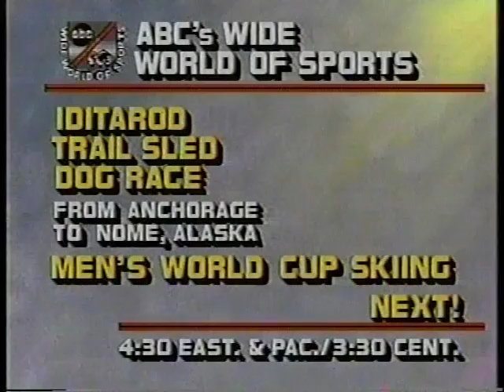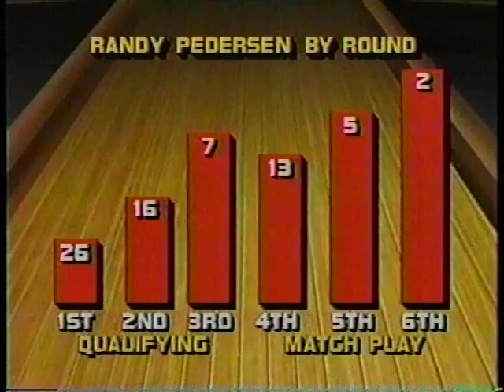Pro Bowlers Tour - 1988 True Value Open (Match 3)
Match 3 of the championship round from the PBA's 1988 True Value Open.  Having already defeated Mark Roth in the opening match and Scott Dever in Match 2, Brian Voss has advanced to the semi-final match, where he meets #2 qualifier Randy Pedersen.  Originally telecast March 26, 1988 from Landmark Recreation Center, Peoria, IL.  Chris Schenkel on play-by-play.  Nelson Burton, Jr. on color.